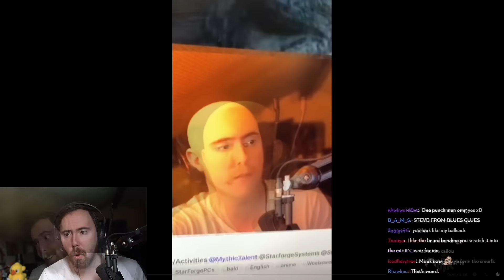Asmongold Turns The Filters Off